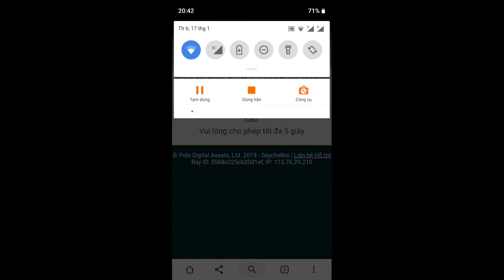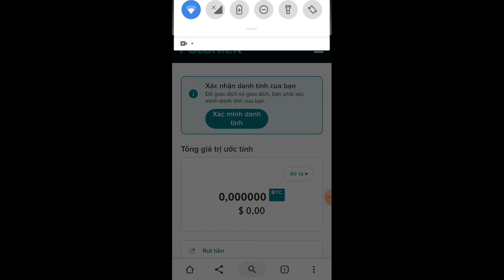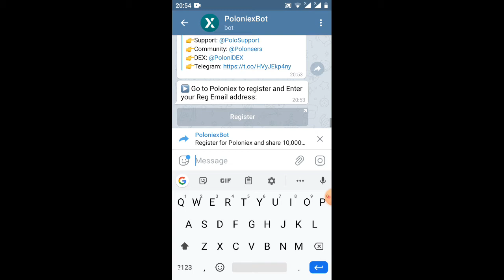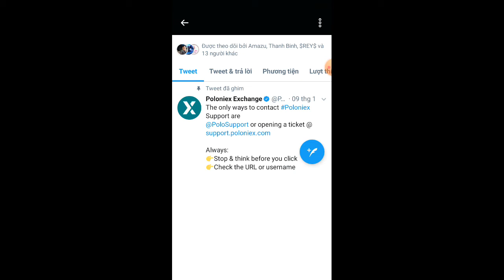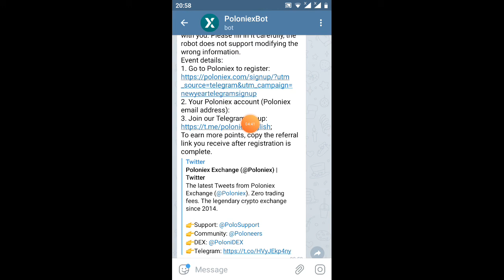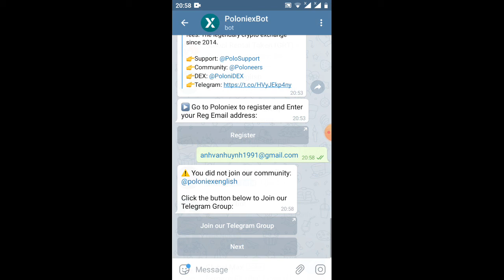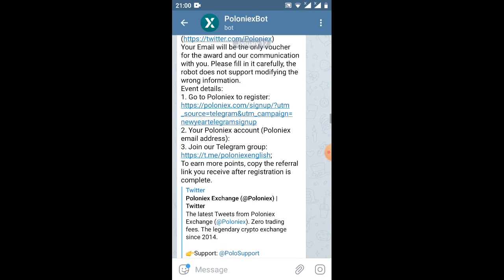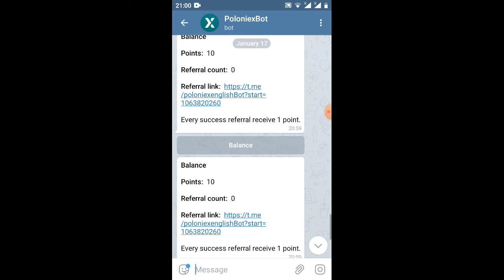hướng dẫn nhận 10S trên sàn poloniex/ aidrup 10.000usdt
Link ĐK sàn

sđt kết bạn Zalo 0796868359
kiếm tìền# Excheang#